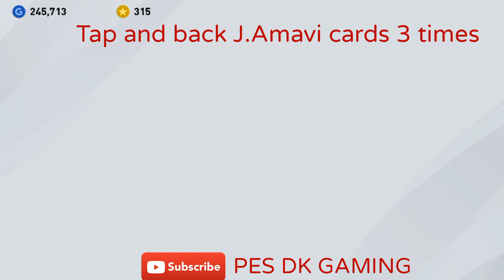HOW TO GET KAMARA IN MARSEILLE CLUB SELECTION | PES MOBILE 2020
[System Requirements]

[Title Display]